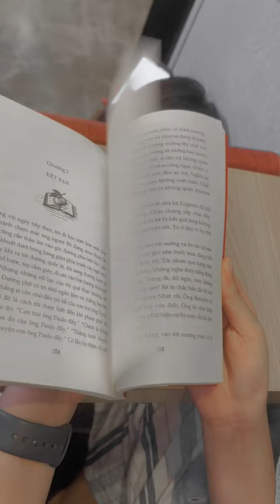CÂY CAM NGỌT CỦA TÔI| Tác giả: José Mauro de Vasconcelos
🌟 Please Contact! 🌟
💌 Hãy để lại lời nhắn hoặc thông tin của bạn qua bất kì kênh nào. Chúng tôi rất mong được kết nối và giao lưu cùng bạn!